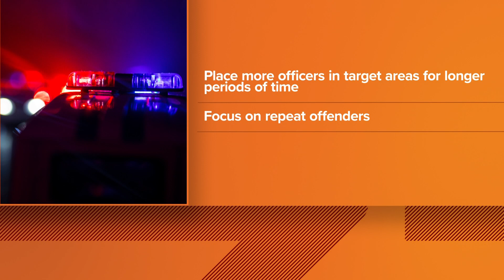Dallas police try to address crime rate at apartment complexes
Police are working to respond to a high rate of crime in Dallas apartments.